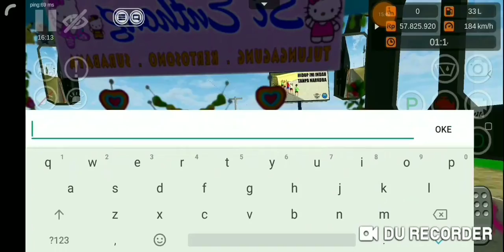Ngeblong penuh insiden